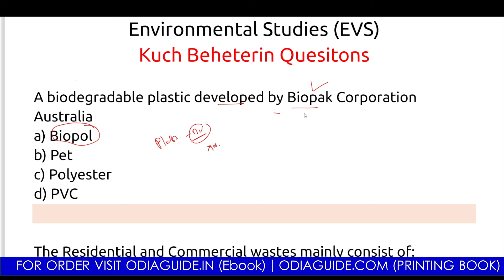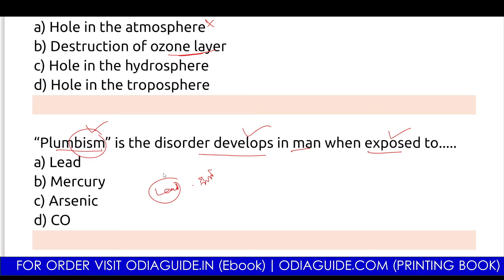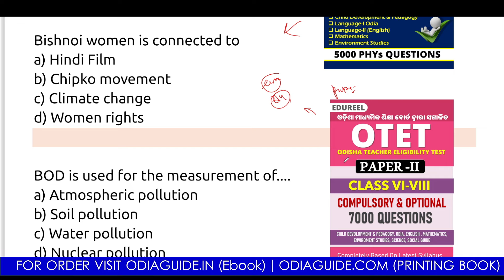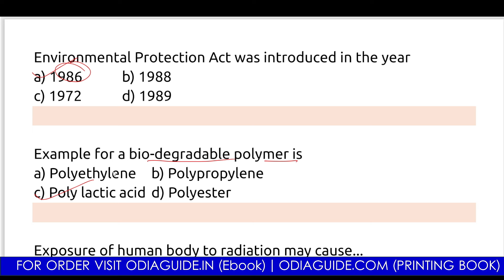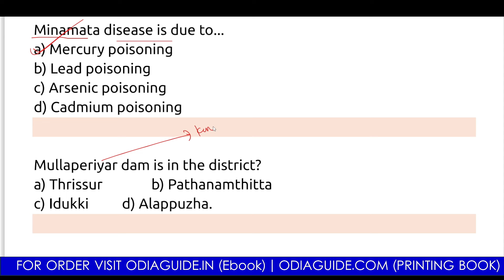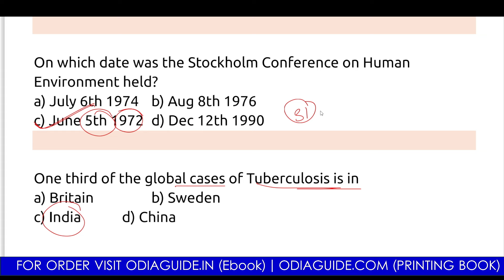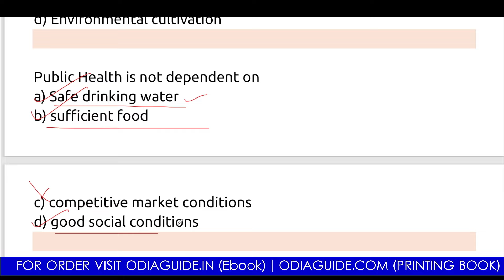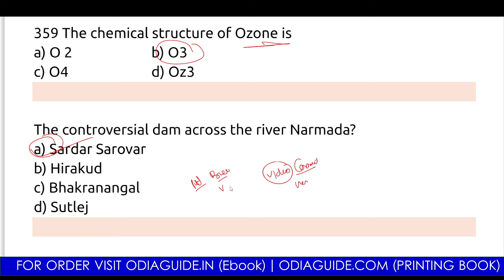EVS Class for OTET Exam || Class - 2 || Most Important Questions || Target 30/30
Welcome to our second class on Environmental Studies (EVS) for the OTET (Odisha Teacher Eligibility Test) exam! In this video, we focus on the most important questions that will help you score full marks in the EVS section of the OTET exam. Our goal is to help you target a perfect 30/30!